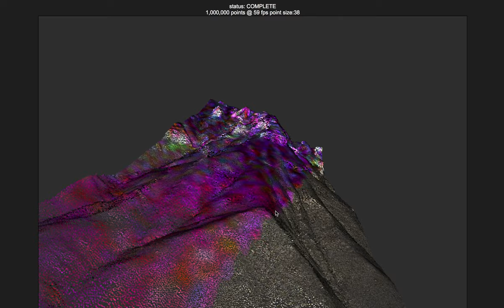WebGL Lidar with color, hyperspectral, and shading of Franklin Mountains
WebGL point cloud of Franklin Mountains. Point cloud from ground and air LIDAR. Natural color from photogrammetry added from fixed wing air and pseudo color hyperspectral from satellite. Point shading added, interactive rotation, and options to change point size.
Data courtesy of RCRL:
Research by Dr. Jerome Bellian
Point cloud processing and visualization by Reuben Reyes.